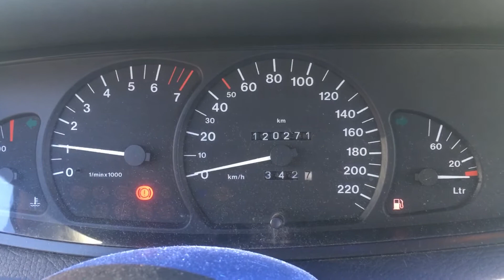S 3447 ДВС (Двигатель) Opel Omega B 2.0i X20SE